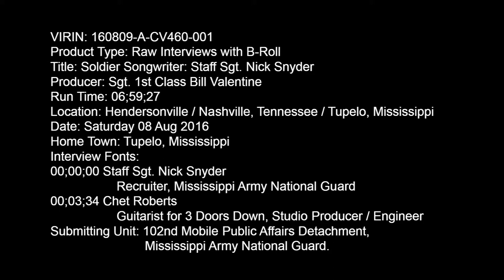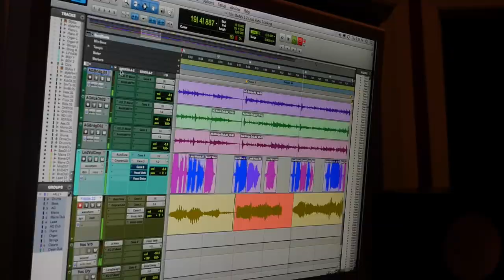NASHVILLE: Interview With U.S. Soldier, Father, Songwriter - Staff Sgt. Nick Snyder. (Aug. 9, 2016).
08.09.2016. NASHVILLE, TN, UNITED STATES.
102nd Mobile Public Affairs Detachment.
Mississippi Army National Guard Staff Sgt. Nick Snyder talks about how his military service and being a father ties in to his songwriting. Also talks about recording in Nashville, TN with 3 Doors Down guitarist Chet Roberts. Interview with Chet Roberts.

(Video by Sgt. 1st Class Bill Valentine).